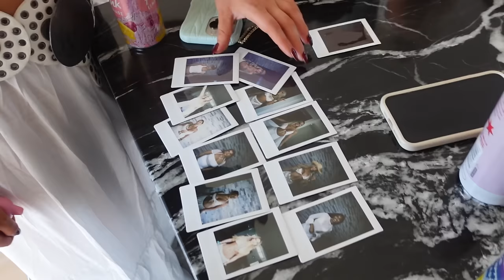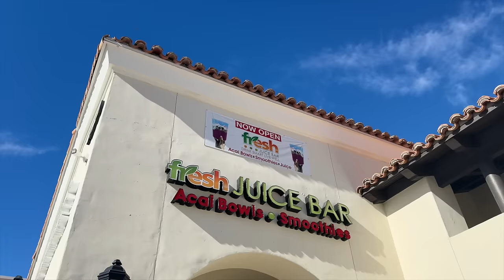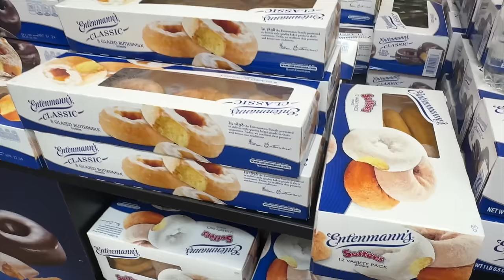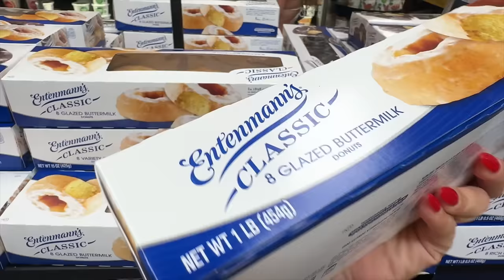A very messy Coachella vlog!! ad